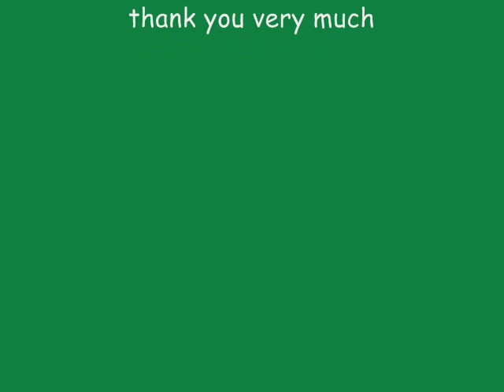Avril Lavigne photo 2011 - 2012